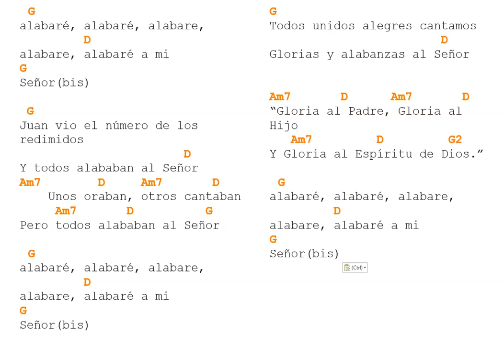karaoque alabare a mi señor, acompañada con guitarra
con este video podras cantar la cancion religiosa alabare acompañeda con guitarra